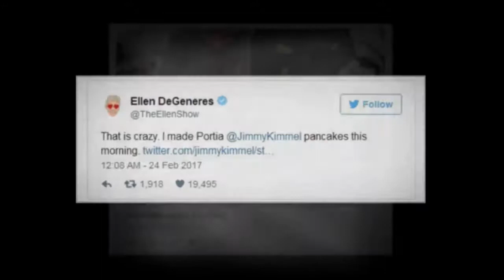Jimmy Kimmel makes 'Dory' pancakes for daughter — see Ellen's delightful response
Jimmy Kimmel and Ellen DeGeneres are not only two of the funniest hosts on TV, they’re also longtime pals. Here’s the only photo you need to understand just how strong their friendship is.

It takes a special kind of friend — and dad — to make pancakes inspired by DeGeneres’ character in “Finding Nemo” and its sequel, “Finding Dory.” (That Jimmy Kimmel spatula is amazing. Where can we get one?)

Knowing DeGeneres’ sense of humor, it’s probably safe to assume she didn’t actually make Jimmy Kimmel pancakes. I mean, does she even own a Jimmy Kimmel spatula she can use to serve a Jimmy Kimmel pancake?

By Shane Lou